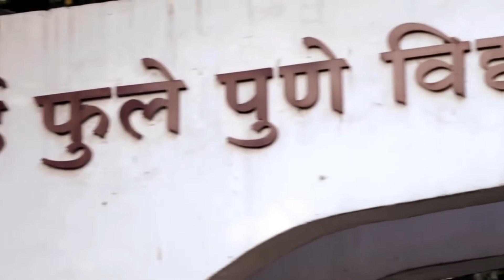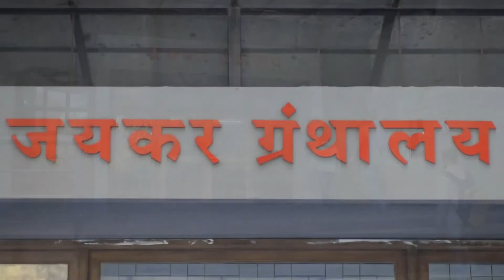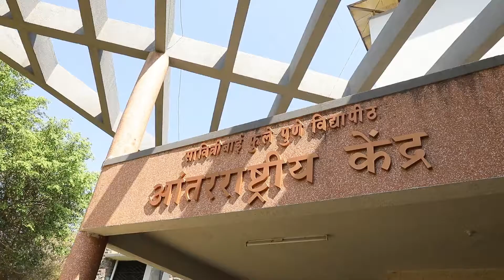International Centre Savitribai Phule Pune University Information Video 1Of The Best Campus In India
International Connection
India's first Prime Minister, Jawaharlal Nehru, said "The University stands for humanism and tolerance, for reason, for adventure of ideas and for the search for truth. It stands for the forward march of the human race towards ever higher objectives. If the Universities discharge their duties adequately, then it is well with the nation and the people.

Single Window

Networking

Interfacing

Wireless connectivity

Innovation

Interaction

Competitive and Affordable

Since its inception on Feb. 10, 1949, the Savitribai Phule Pune University has striven to live up to these ideals. We believe that the University is responsible not just for imparting knowledge, but or locating knowledge in society; so as to build a better future. In keeping with this, the University departments have introduced the credit system, so as to facilitate transfer of credits at national and international levels.

With a view to assist international students, the Savitribai Phule Pune University has established International Centre in the University campus. University of Pune model for Internationalization of Higher Education has these unique features:

In the age of globalization, Savitribai Phule Pune University has set out to make its presence felt globally through internationalization of its programmes and opening new avenues of association for global student community.

With the approval of UGC and the Central Government, Savitribai Phule Pune University proposes to setup Campus Abroad. A number of MOUs have been signed with leading Universities whereby sharing of the facilities in the university and exchange of teachers and students can be made possible.

Besides looking after admissions and eligibility, the Centre coordinates with ICCR, Ministry of External Affairs, different embassies and consulates for various purposes including Scholarships.

The SavitribaiPhule Pune University attracts the largest number of foreign students in comparison to all other Indian Universities. Apart from offering a multi-cultural and inter-disciplinary learning environment, one of the main reasons for studying in Pune is the manageable cost of living and the conducive environment for education.

The International Centre of the SavitribaiPhule Pune University, located on campus, assists the International Students’ Community, in acquiring information about the various courses, colleges, tuition structure, eligibility, accommodation, health insurance and the likes offered by the University. It is also operative in arranging for the students’ admissions and their overall welfare.

The International Centre administers the special 15% over and above quota of International Students, created jointly by the Ministry of External Affairs and Ministry of Human Resources and Development (MEA & MHRD) Government of India. The International Centre is the nodal agency that coordinates all the activities related to the admission of International Students, through a unique single-window system, that was established in the year 2001. From the academic year 2015-16, the Centre has introduced online admission procedure which has greatly smoothened the admissions and the flow of international students to the university as well as helped immensely in maintaining transparency in its administrative functions.Apart from handling the admissions and eligibility procedures, the International Centre coordinates with the Indian Council for Cultural Research (ICCR), Ministry of External Affairs and Ministry of Human Resources and Development (MEA & MHRD) and with different Embassies and Consulates for various purposes including getting scholarships as well as administering MoU’s with International Partners of higher education.

The International Centre acts as a liaison between the students, the various Departmental Heads, and the Heads of Colleges and Institutions affiliated under the SavitribaiPhule Pune University as well as the Heads of Chancery, Embassies, Consulates, their educational counselors and their educational wings, throughout the world or with any other agencies of the Government of India or the Government of other countries

Dr. Vijay Khare
Director
International Centre,
Savitribai Phule Pune University,
Pune - 411 007, Maharashtra, INDIA

Office Contact Timings:
Monday to Friday :- 10.30 a.m. to 01.30 p.m. & 02.30 p.m. to 05.30 p.m.

Office will remain closed on Saturdays, Sundays and on all Public/Gazetted Holidays